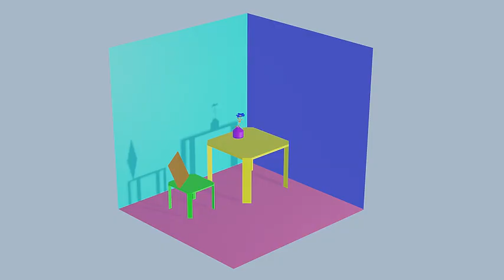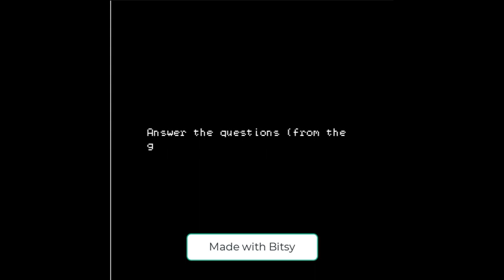KHS Innovative Media Promo - V.1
Collection 1 | Game Dev, Web Dev, 3D Modeling

Showcasing student work in my 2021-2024 courses. This is but a small snippet of what students have created thus far.

Song by Röyksopp - Happy Up Here